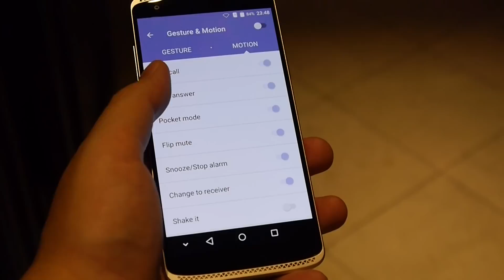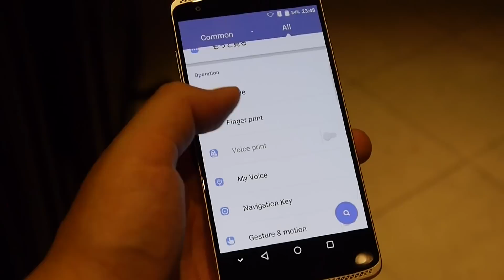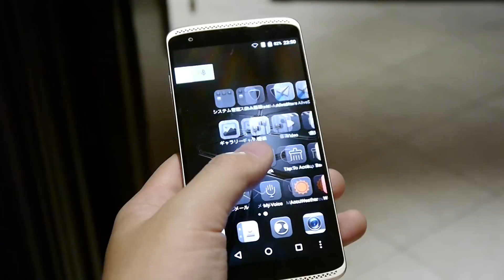3種の生体認証付き、ハイスペックな 格安スマホ「AXON mini」を触ってみた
ZTEの格安スマホ「AXON mini」「BLADE V6」や「モバイルシアター SPro2」をレビュー | BUZZAP！（バザップ！）